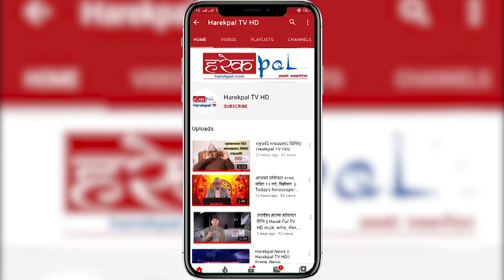नेपाली कांग्रेसका नेता नवीन्द्रराज जोशीको स्वास्थ्य अवस्था स्थिर l Nabindra Raj Joshi l Dr Rabindra